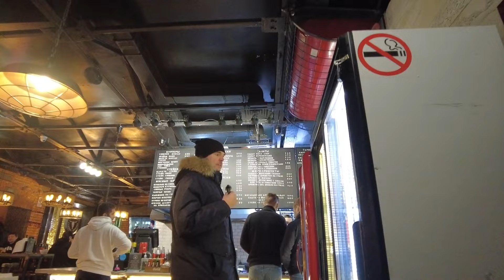Moscow Nightlife VS USA 🇷🇺🇺🇸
Long version